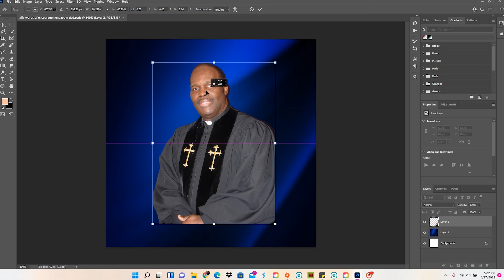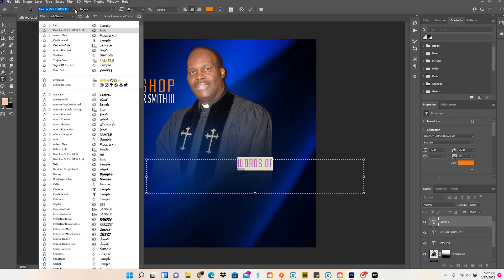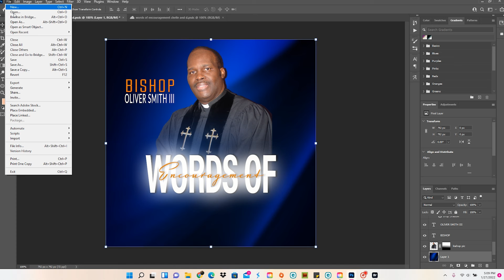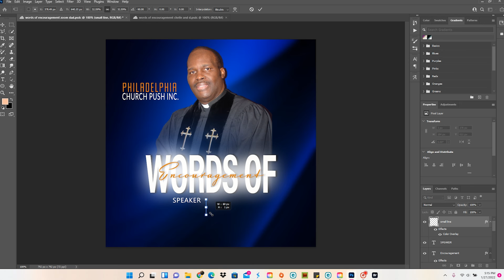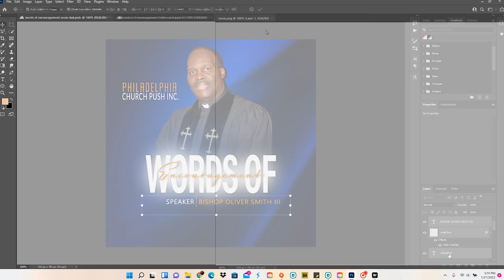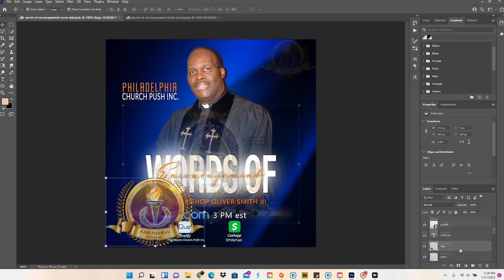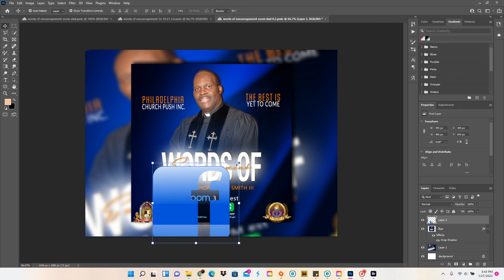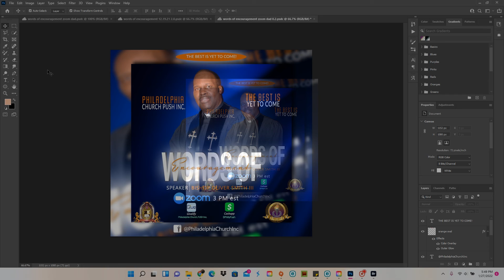SIMPLE SUNDAY FLYER | SELF-TAUGHT GRAPHIC DESIGNER | SHE'S VISUAL GRAPHICS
Heey Everybooodyyy!! What it is, my name is Shay, for those of you who do not know me, and I am a self-taught graphic design artist. I have decided to post more videos of me creating flyers, business cards, logos etc. as a way for me to help other self-taught artists create awesome-looking designs for their clients.